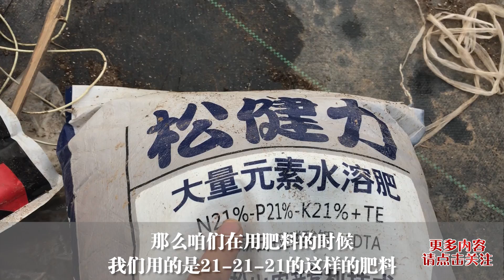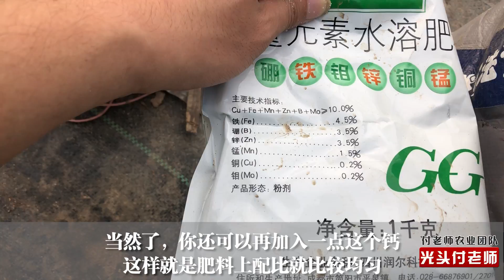育苗到底该用啥肥料？今天就告诉你答案，苗齐苗壮还抗病Nursery【付老师种植技术团队】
育苗用什么样的肥料能让苗齐苗壮还抗病Nursery，今天来学习一下吧